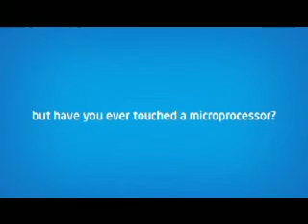Intel Max Your Moves-South City -Kolkata7th&8thJune - Pinky